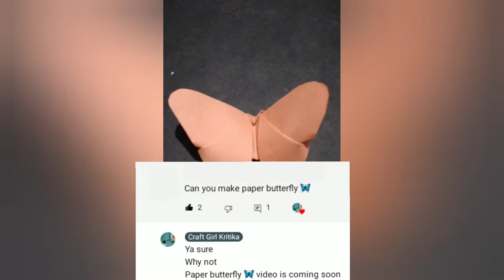How to make paper butterfly🦋 without glue | Diy paper butterfly🦋 | Origami butterfly 🦋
Hii guys
Welcome back
My self Kritika

I love crafts & diys. So thats why I upload craft videos

Measurement of paper is 15cm * 15cm

Material :-
1) Paper
2)Scissor

Please make sure to give it a thumbs up 👍
Give your precious comment
AND
THANKS FOR READING THE DESCRIPTION 😄
OKAY BYYYYYYYYYYYYYYYYYYYYYYYYYYYYYYYYYYYYYEEEEEEEEEEEEEEEEEE. 😁😁😁😁😁